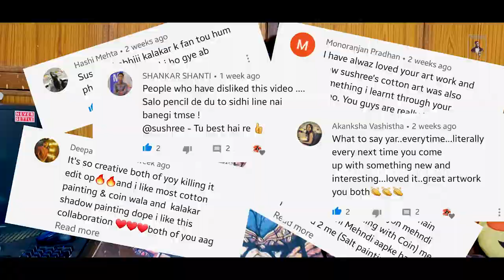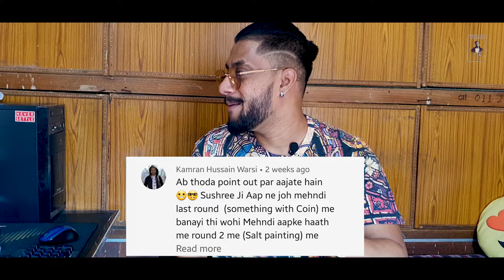Mahadev (Lord Shiva)🙏-Custom Denim Jacket🎨(DIY/TIPS to paint on Jacket)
Hi, you will definitely learn about the customized denim jacket painting techniques. I have given some tips to start with it and it is easy to do design.

Facebook: Abhishek Kumar Pal (Vinny)